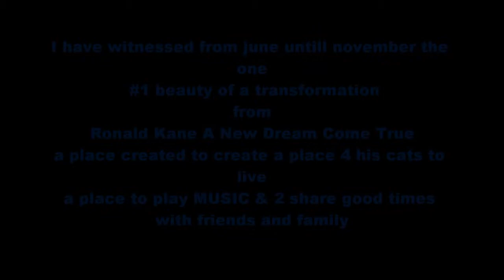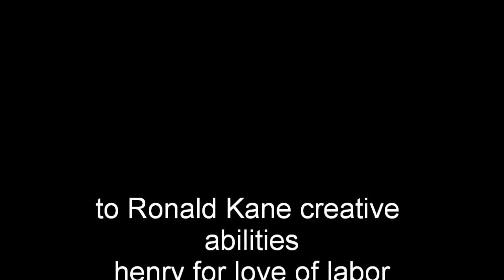Ronald Kane creation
... A Dream come true for a artist and his new journey